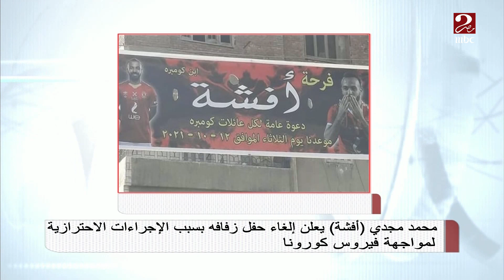أفشة يعلن إلغاء حفل زفافه